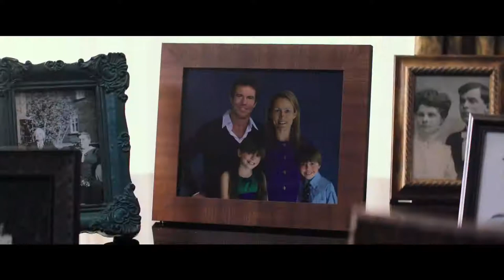THE INTRUDER Official Trailer HD